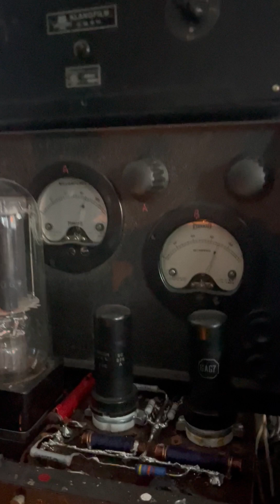Mezzo - soprano "Aria and scene of Marina's witchcraft" from the opera "Dobrynya Nikitich" Tube Amp